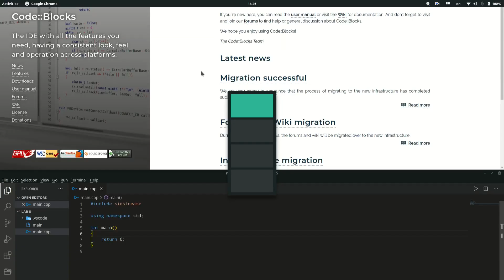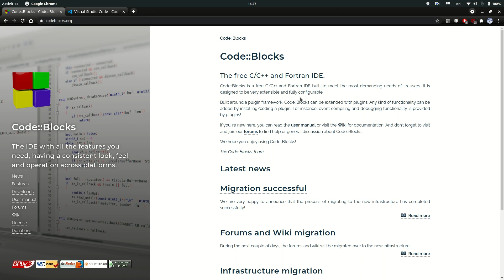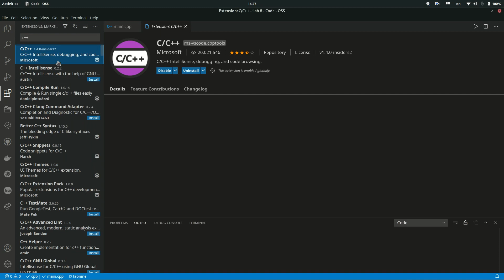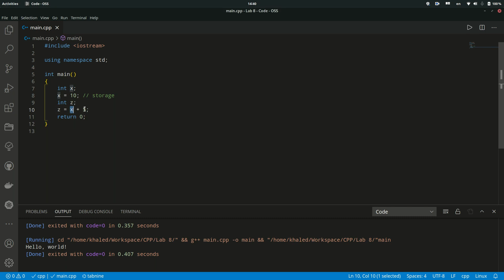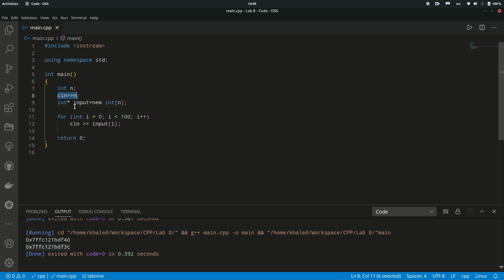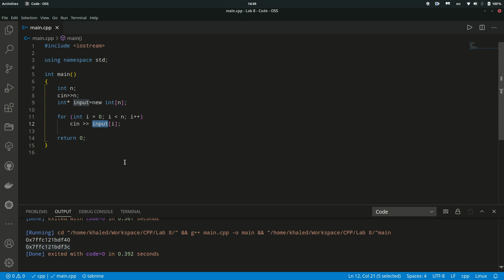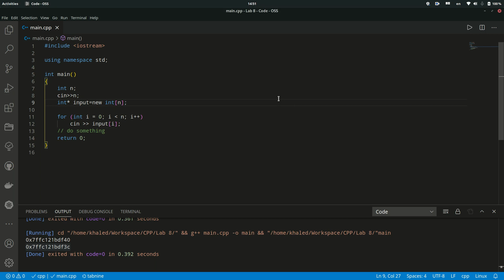C++: Dynamic Memory Allocation (1/2)